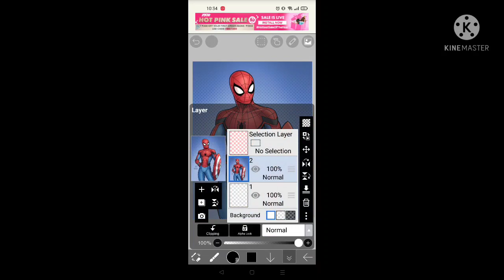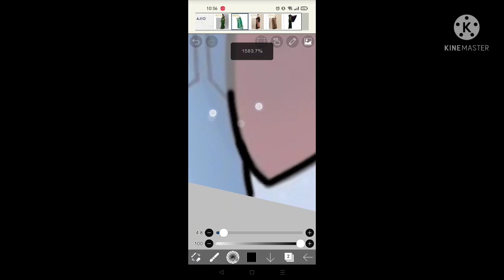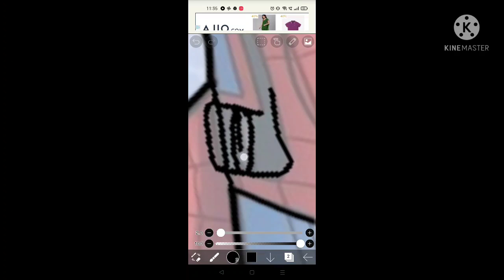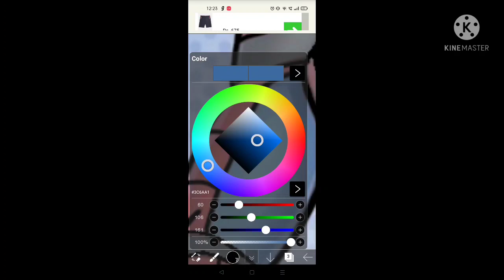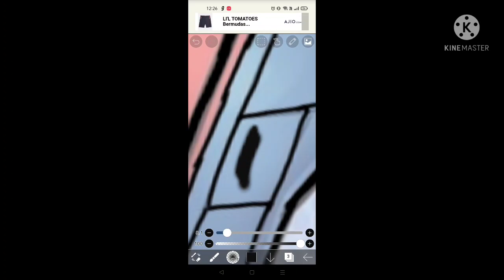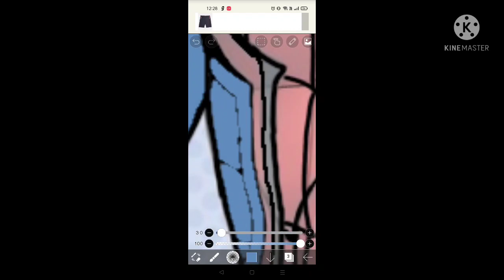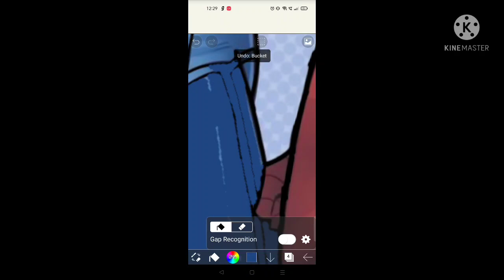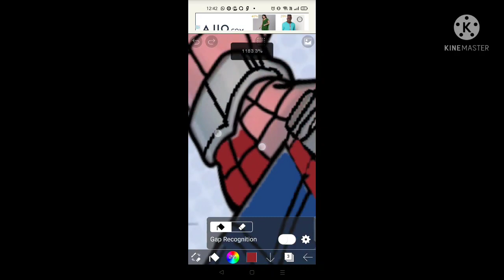Tutorial of Ibis paint x for mobile digital art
Hello guys I know ki aap mise niche bahut sare log video ko dekhte hain lekin subscribe nahin karte hain jaisa main group mein dikhaya tha itne logon ne subscribe nahin kiya to please subscribe kar do it motivates me a lot please please please han to yaar fir yeh rahi app ki link

No stylus pen used
vaise description yeh line kya kar rahi hai